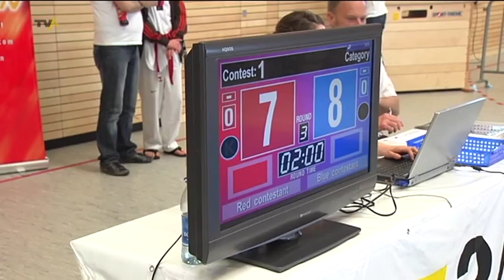Waffenlose Kampfkunst: 1. Bayernpokal 2011 im Taekwondo Zweikampf in Wiggensbach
Es ist eine Kampfsportart, die ursprünglich aus Südkorea stammt: Taekwondo. Die einzelnen Wortelemente bedeuten "Fuß", "Faust" und "Methodik". Beim Taekwondo geht es darum, dem gegnerischen Kämpfer per Fußtritt oder Fausthieb, Punkte abzuringen. Der Sport erfreut sich immer größerer Beliebtheit und so waren beim 1. Bayernpokal in diesem Jahr über 270 Wettkämpfer gemeldet. Austragungsort war die Panoramaarena in Wiggensbach.